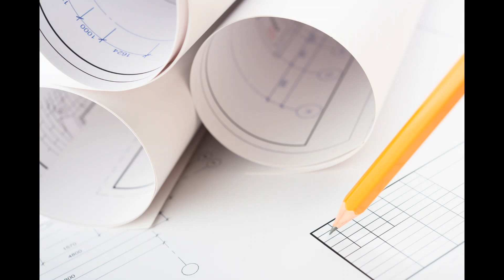Front End Loader Kids Bed Plans DIY Single Size Boys Bed Woodworking Furniture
Kids Front End Loader Bed.
If you're looking for a fun and exciting way to transition your kid from a crib to a big boy bed, consider building a front loader bed for him. The kids front end loader bed is the perfect size for your little guy's room and it's easy to build with simple materials.